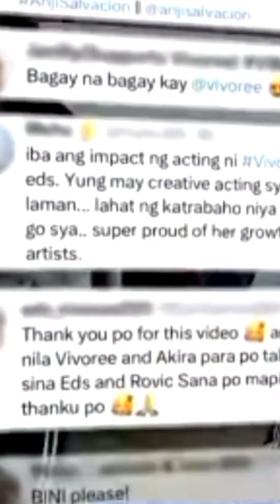KUMUSTA ANG AUDITION NI ANJI SA TABING ILOG THE MUSICAL